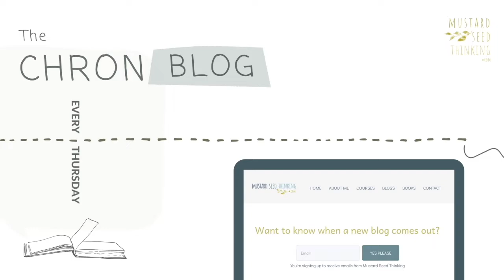Week 24: Chron Blog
WEEK 24: Psalms 81, 88, 92-93, 102-104, 133, 106-107
1 Chronicles: 7-12 & 2 Samuel 5-6
A deep but light vlog, taking us through the Old Testament in one year, as it happened, with some of what stood out to me.

00:00
00:21 Day 1
07:06 Day 2
10:19 Day 3
19:12 Day 4
23:16 Day 5

Quotes are either:
Lexicon:
The Hebrew lexicon is Brown, Driver, Briggs, Gesenius Lexicon; this is keyed to the "Theological Word Book of the Old Testament." These files are considered public domain.